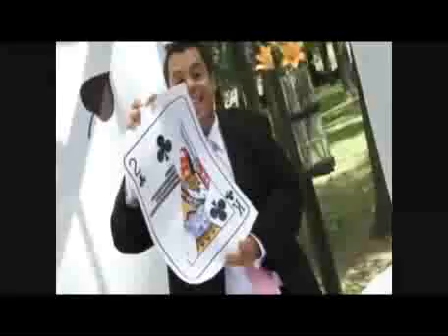Martin Almada M. A. Go! - Video 03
Martin Almada M. A. Go!  (Shows de Entretenimiento de Buenos Aires). BUSCÃS UN SHOW DE CALIDAD. BUSCÃS MAS EMOCIONES.  BUSCÃS MAGIA.